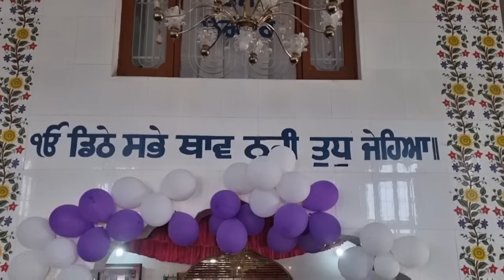ਕਾਜੀ ਤੇ ਨਵਾਬ ਨਾਲ ਗੁਰੂ ਨਾਨਕ ਦੇਵ ਜੀ ਦੀ ਗੋਸਟੀ ਬਾਬਾ ਜਸਵਿੰਦਰ ਸਿੰਘ ਜੀ ਦਿਵਾਨ ਪਿੰਡ ਭੈਣੀ ਪਸਵਾਲ